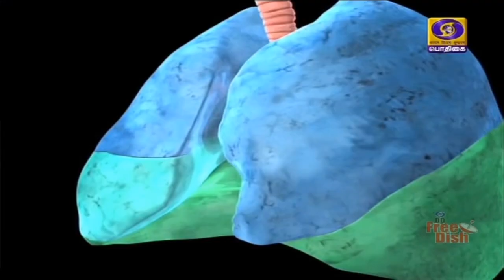புதிய வெளிச்சம் | உலக COPD நாள் 18.11.2020